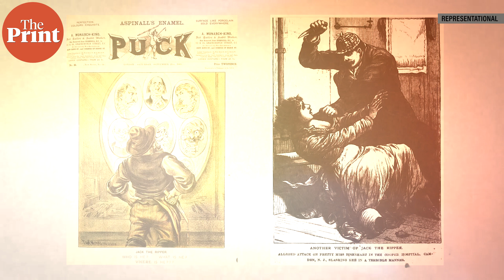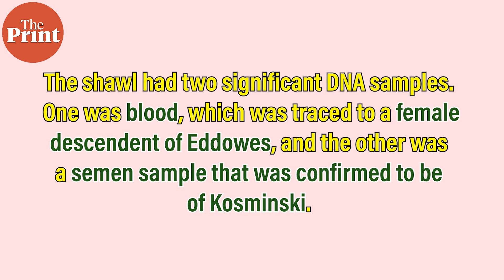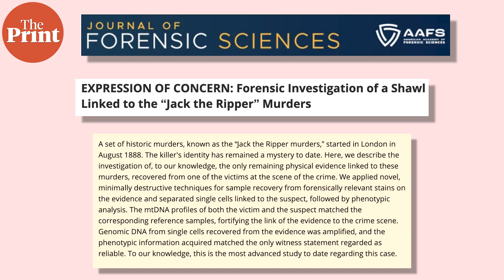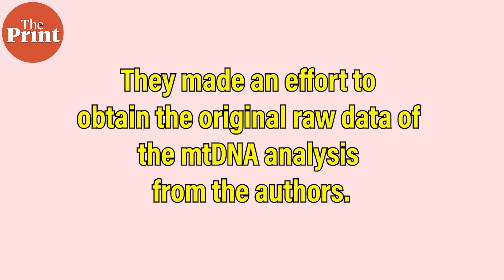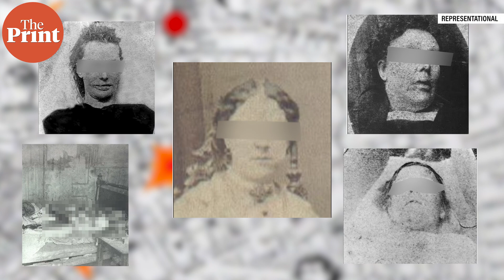DNA analysis uncovers identity of 1800s serial killer, Jack the Ripper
Ripperologist and author Russel Edwards has claimed that the DNA evidence from a shawl belonging to one of the victims, Catherine Eddowes, containing the DNA of the killer, has had a “100% match” with a Polish barber named Aaron Kosminski, who had moved to the UK in the 1880s. The analysis claims to have solved the long-standing mystery around the identity of one of the most brutal serial killers in history.